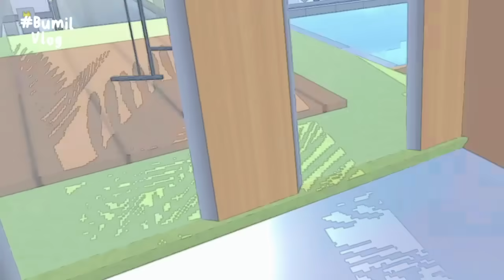A Day In My Life : Beli Peralatan Bayi With Neko & Miko 🍼🌻 || SAKURA SCHOOL SIMULATOR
Hii Guys~

Backsound
    • 별 헤는 다락방 Starry Attic (Thankyou So Much Dear♡⁠)@starryattic

Sound Effect
   • YouTube Library

❀Keyword❀
Sakura School Simulator, SSS, sakura School simulator, Vlog Sakura School simulator